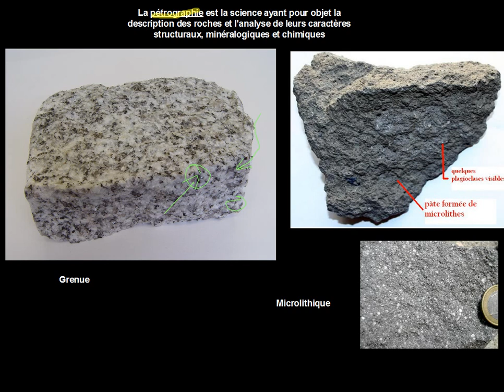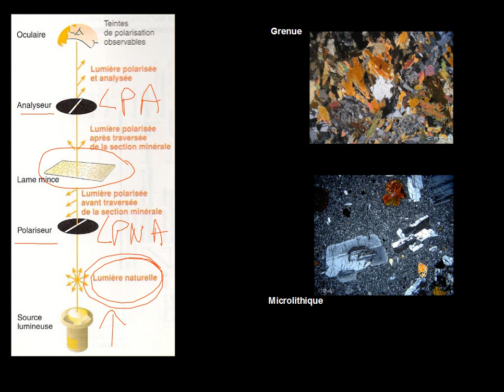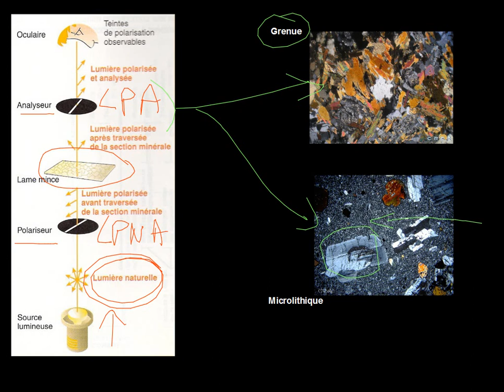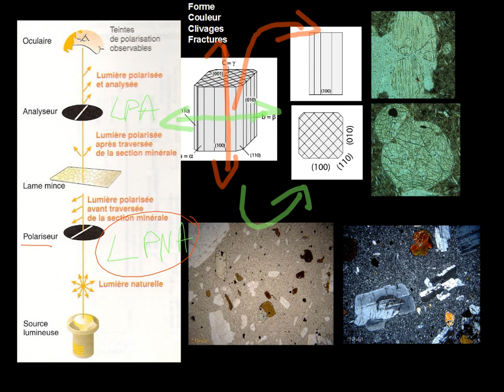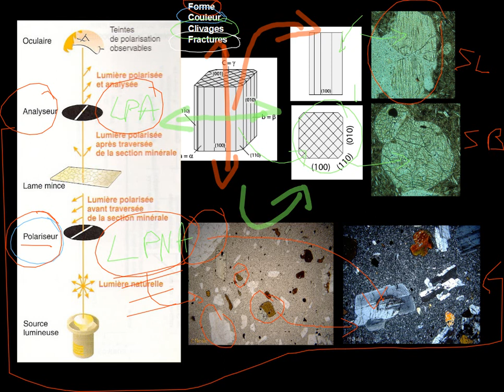Pétrographie 1S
Initiation à la pétrographie au lycée